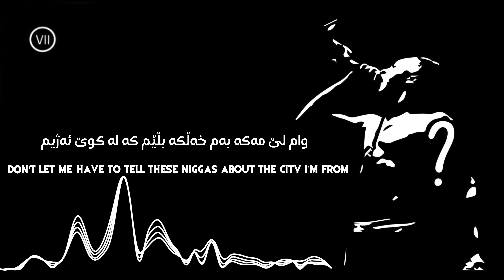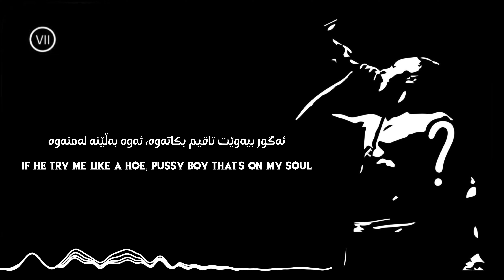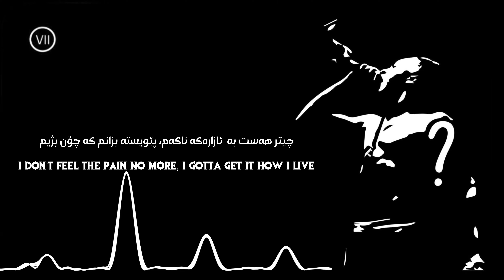XXXTENTACION - Infinity ( 888 ) Lyrics + Kurdish Subtitle ژێرنووسی كوردی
infinity (888) · XXXTENTACION · Joey Bada$$

Producer: P. SOUL
Studio  Personnel, Recording  Engineer, Mixer: Robert Soukiasyan
Studio  Personnel, Mastering  Engineer: Dave Kutch
Unknown, Other: Kevin Peterson
Composer  Lyricist: Jahseh Onfroy
Composer  Lyricist: Jo-Vaughn Virginie
Composer  Lyricist: Brandon Mychael Jameel Beazer

Lyrics:

Yo, these niggas is wildin' right now
Like, these niggas is really wildin'
You know what I'm sayin'? Like
We ain't playin' with y'all niggas, man, you heard?
Sometimes you just gotta catch chlamydia on these niggas, G shit
You know what I'm saying? Gonorrhea, all of that shit
All of that shit
I catch all diseases in the world
So the world don't have no more diseases, you feel me?
G-shit
Yeah, yeah (P.Soul on the track)
I'm as real as they come, they feel it, get numb
You think you got a little buzz, so now you can't get stung
I keep a razor blade tucked on me, under my tongue
Don't let me have to tell these niggas about the city I'm from
It's Brooklyn, be the home of hardest ever (yeah)
Where them niggas don't aim, they just palm Berettas
And bomb whatever
Say we don't move calmly never
This for my niggas trapped in cells like salmonella
Look, I could do this shit with no effort
No pressure, no gimmick shit, no radio records
Just textbook rhyme style with the raw texture
Punchlines, right hooks, now that's a trifecta
No more free lectures, I'm taxing these niggas extra
This the Pro of all Eras, he's back in your sector
So, might be best to protect your neck
Or profess your debt to the god, he might bless ya
Murder these flows like I murder these hoe ass niggas
Where the fuck is your energy bro?
Make your nigga deep throat a Desert Eagle
If he try me like a hoe, pussy boy that's on my soul
Make my flow shape shift, cold expression like a facelift
At the publix with like eight grips
If you talking all that ape shit
I'm not talking YMBape shit, but I'm banging on my chest bitch
Travelin' through the infinity, uh
You not that nigga you pretend to be, uh
All that bullshit do not get to me, uh
I am a spirit and entity, uh
You just wanna suck all my energy, uh
I am the realest since Kennedy, uh
You pussy ass niggas fuckin' suck, you sound the same
I spit the pain, that's why the young niggas feel the same
They know I bang, I pull a fuckin' pistol out the Range and act insane
I spent years at the crib so I don't feel the pain no more
I don't feel the pain no more, I gotta get it how I live
I don't feel the pain no more, I don't feel the pain no more
So I don't feel the pain no more, I don't feel the pain no
So I don't feel the pain no more, I gotta get it how I live
So I don't feel the pain no more, I don't feel the pain no more